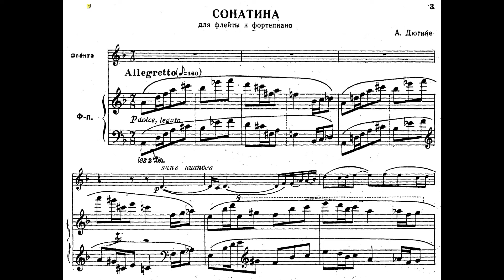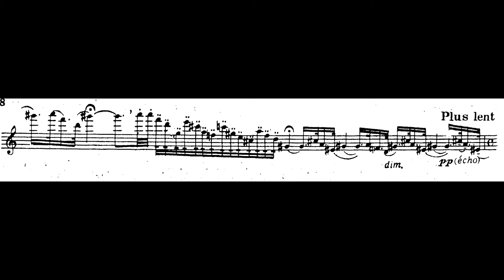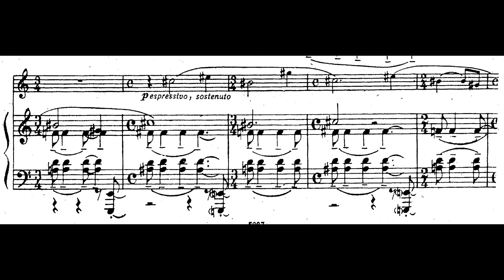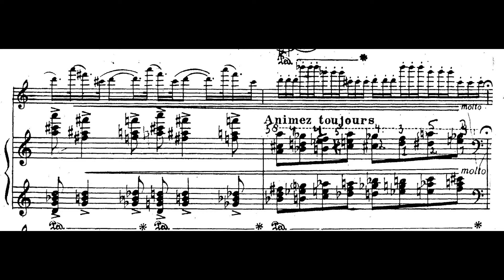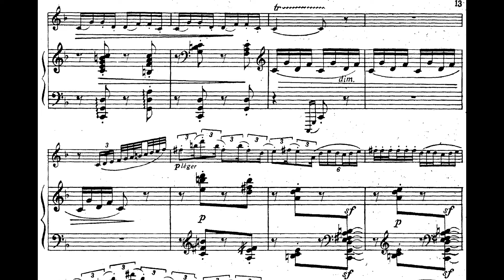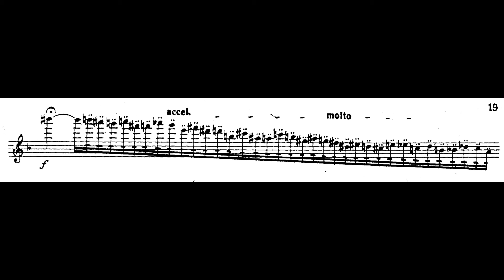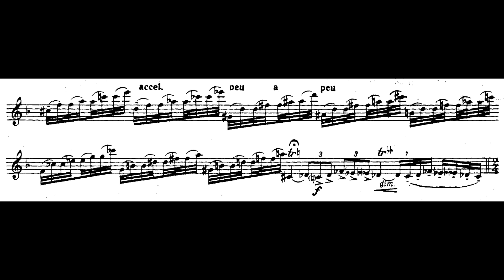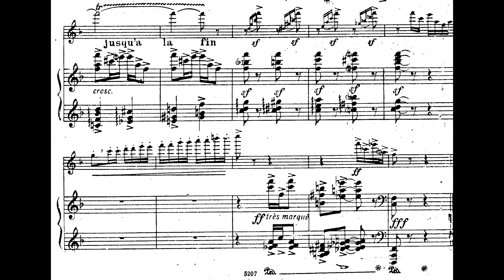Henri Dutilleux - Sonatine for Flute and Piano(1943)(with full score)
Mov.1: Allegretto 00:05
Mov.2: Andante 04:00
Mov.3: Animé 05:19

Fl. Emmanuel Pahud
Pf. Eric Le Sage

 Predating his official Opus 1 (the Piano Sonata) by five years, Henri Dutilleux's Flute Sonatina hardly reflects the composer's distinctive mature style; it's in a more generic, sometimes saucy French manner. The Paris Conservatory commissioned it as a test piece for the graduating flutists of 1942.
 Lasting barely ten minutes, the sonatina falls into three sections played without pause. It begins with a mysterious, tonally ambiguous flute theme played over an angular, rising and falling piano motif that strongly recalls the style of Dmitry Kabalevsky. The flute offers some brighter material as a bridge to a restatement of the opening piano melody, now appropriated fully by the flute and sounding gradually more playful. A fast, tense, and questioning flute cadenza leads to an expressive, lyrical andante reminiscent of Poulenc in his most serious instrumental mode. Excitement eventually builds until the piano takes over with a jubilant, if initially frantic, melody. This burbling material soon becomes the flute's property, and the remainder of the section tests the flutist's articulation, breath control, and agility in music that grows increasingly lighthearted. Near the end, a challenging cadenza alludes to motifs from all three sections of the sonatina, with the piano joining for an accelerando through the final, bright measures.